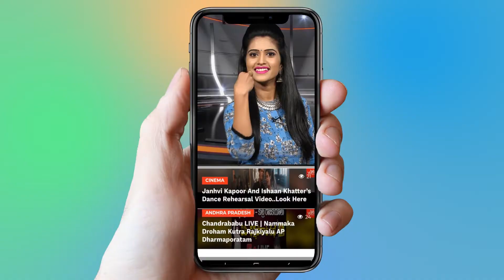Vijay Devarakonda About Jayalalitha | Vijay Devarakonda Interview | Tollywood | YOYO Cine Talkies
Vijay Devarakonda About Jayalalitha | Vijay Devarakonda Interview | Tollywood

Vijay Deverakonda (born Vijay Sai Deverakonda 9 May 1989) is an Indian film actor known for his works in Telugu cinema.Vijay made his film debut in 2011 with Ravi Babu's romantic comedy Nuvvila (2011), but he gained recognition with his supporting role in the coming-of-age drama Yevade Subramanyam (2015).

Vijay gained stardom by playing the lead role in the 2016 blockbuster romantic comedy Pelli Choopulu, which won the National Film Award for Best Feature Film in Telugu and the Filmfare Award for Best Film - Telugu. Vijay has since starred in lead roles in critical and commercial successes such as Arjun Reddy (2017), Mahanati (2018), and Geetha Govindam (2018), some of which rank among the list of highest-grossing Telugu films. His performance in Arjun Reddy won him several accolades, including the Filmfare Award for Best Actor - Telugu.Vijay has established himself as one of the leading stars in Telugu cinema, and he affectionately refers to his fans as 'Rowdies'.

In 2017, Hyderabad Times, Vijay Deverakonda was listed as the second-most desirable man in Tollywood, ahead of Prabhas, Mahesh Babu, Ram Charan and Allu Arjun.

NOTA is an Indian political thriller film directed by Anand Shankar, made in Tamil and Telugu languages. It stars Vijay Deverakonda, making his debut in Tamil cinema and Mehreen Pirzada, in the lead roles.Produced by Studio Green, this film will have Sam C. S. as the music director while Ravi K. Chandran's son, Santhana Krishnan Ravichandran handles the cinematography. The film is released on 5 October 2018.The film was premiered in USA on October 4th 2018.

Surabhi.